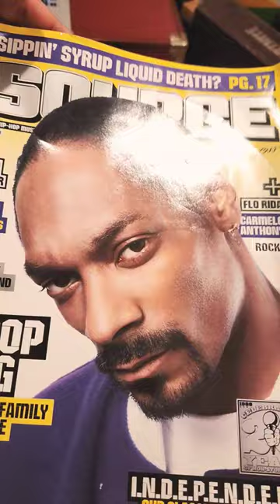Old Heads Can't Hate On New Rappers Anymore After This hiphop